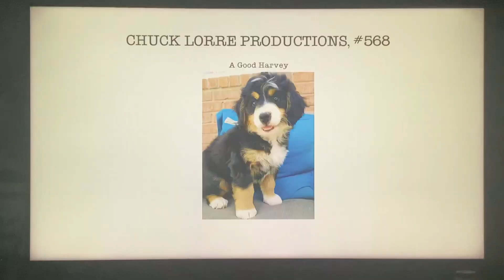Chuck Lorre Productions/Warner Bros. Television (2017) #2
Taken at the end of the first season of "Young Sheldon" (2017), episode 2, "Rockets, Communists, and the Dewey Decimal System" on Netflix.

This TV show has #4 in the Philippines today.